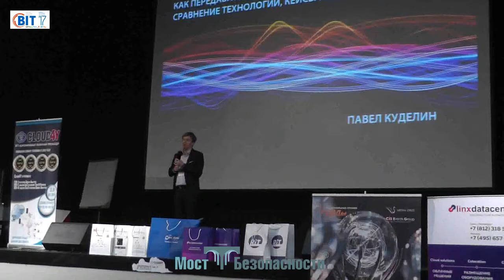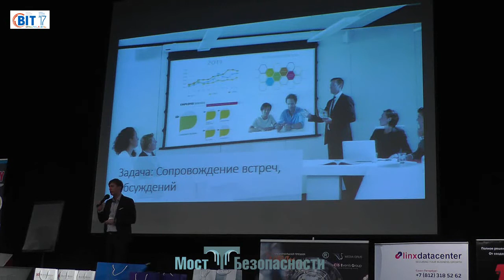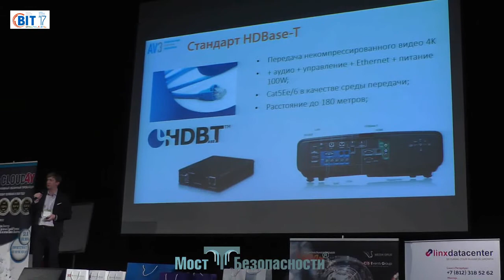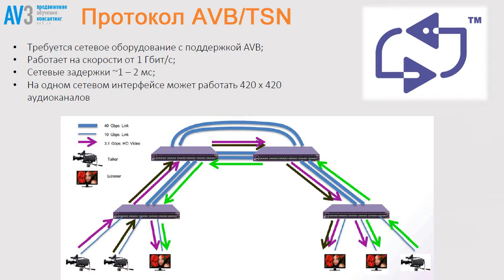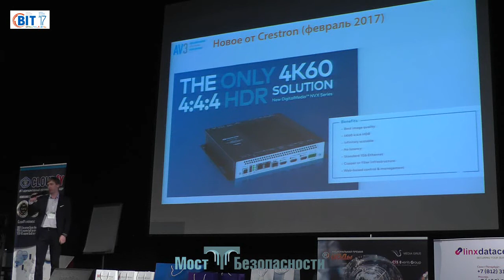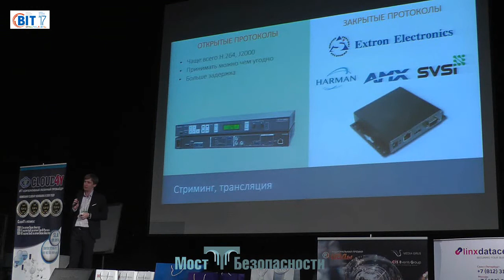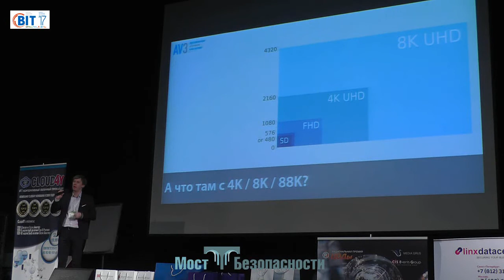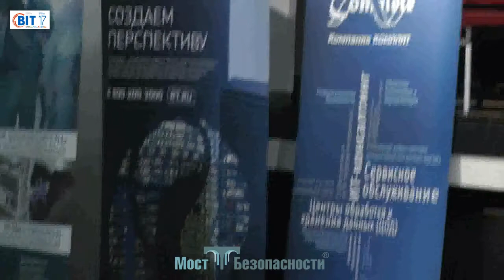Как передавать видео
О том, как передавать видео, какие преимущества и недостатки того или иного вида передачи видеосигнала рассказал Павел Куделин на Международном Гранд Форуме BIT'17.

Добрый день, с вами Юрий Гедзберг!
20 апреля в Санкт-Петербурге прошел Международный Гранд Форум BIT'17.
Я побывал на нем, и в первую очередь хотел бы поделиться с вами записью выступления Павла Куделина.
Мне оно показалось интересным – как по тематике, так и по тому любопытному факту, что айтишники, похоже, даже не догадываются о существовании специалистов рынка безопасности, об их задачах. Как если бы мы жили на разных планетах.
У меня сложилось впечатление, что видео в IT-индустрии – это бизнес, приносящий прибыль не только инсталляторам, но и тому бизнесу, который использует видео. Поэтому они стремятся использовать все самое лучшее (и подчас самое дорогое).
А в индустрии безопасности видео служит для повышения безопасности, прибыли в явном виде это не приносит, и для бизнеса оно является лишь накладными расходами. Поэтому и подход к техническим решениям в нашей отрасли в основном иной – как можно дешевле, потому как безопасность сама по себе нерентабельна.
Впрочем, возможно, я сгущаю краски.

Коллеги, давайте, вместе посмотрим этот видеоролик, который я позволил себе прокомментировать.

Обсудить на Форуме "Моста Безопасности" в теме "Вопросы к производителям оборудования передачи сигнала"